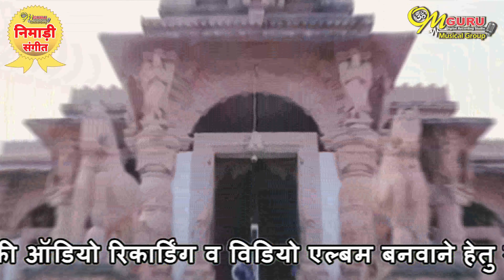आरती देवा भिलट तुम्हारी || निमाड़ी भिलट देव आरती || गायक- शिव भाई गुप्ता 9926030546 || पियुष कुशवाह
पहली बार निमाड़ी में भिलट देव की पावन आरती
आपके समक्ष प्रस्तुत

 ▬▬▬▬ஜ۩۞۩ஜ▬▬▬▬
• अगर आपको यह वीडियो अच्छा लगा हैं तो वीडियो को लाइक करें हमारे यूट्यूब चैनल को सब्सक्राइब करें और साथ ही दबाये बेल आइकॉन को जिससे आने वाले न्यू वीडियो की अपडेट आपतक सबसे पहले पहुंचे.
▬▬▬▬ஜ۩۞۩ஜ▬▬▬▬

Writer/Singer : Shiv Bhai Gupta
Poster Design : Tilak Yadav
Mix & Mastering : Piyush Kushwah Mo. No. 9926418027
Videography : Piyush Kushwah
Editing : Piyush Kushwah
Recording Studio : Om Guru Digital Recording Studio Khargone
Producer : Tilak Yadav
▬▬▬▬ஜ۩۞۩ஜ▬▬▬▬